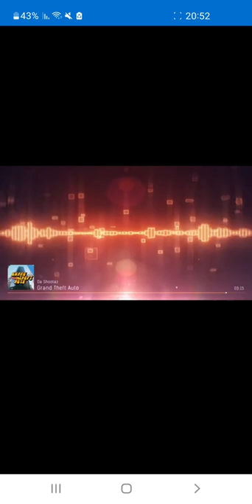Grand Theft Auto 1- 1997 Music